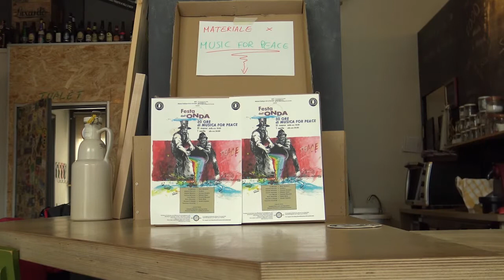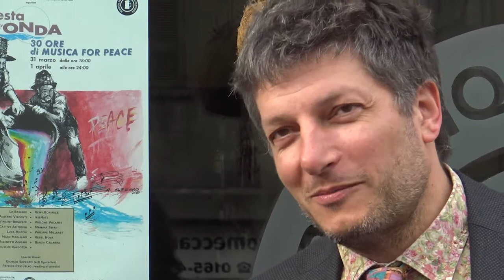Aosta - 30 ore di musica per la pace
Edizione primaverile della festa dell'Onda dalle 18,00 del 31 marzo alle 23,59 del 1° aprile 2018 - Maratona musicale a favore dell'associazione Music for Peace